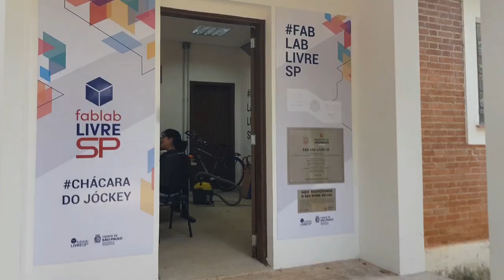Visita ao fab lab livre da Chácara do Jockey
Conteúdo: veja quais são as principais funcionalidades do Fablab Livre SP no parque da Chácara do Jockey, bairro Butantã, São Paulo/SP.

Apresentadores: Evelyn Lola, Marcio Koba e Gérson Vertematti.